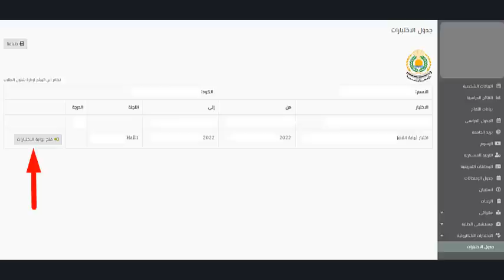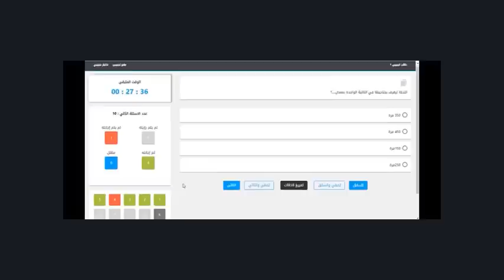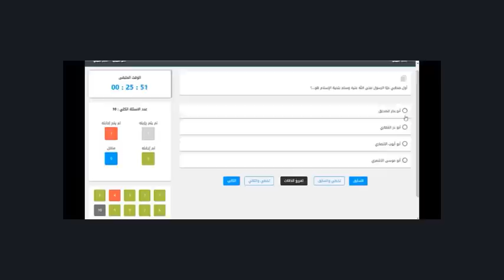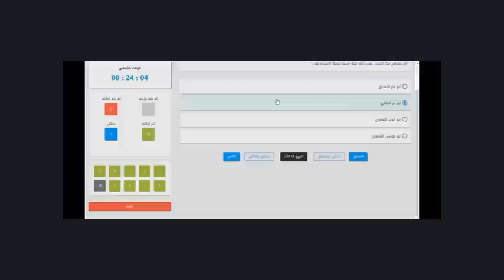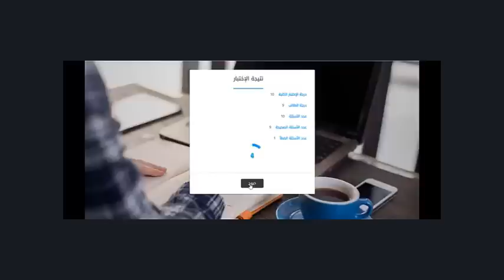تعريف طلاب جامعة المنصورة بنظام الامتحانات الالكترونية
المكتب الاعلامى لرئيس الجامعة
2022